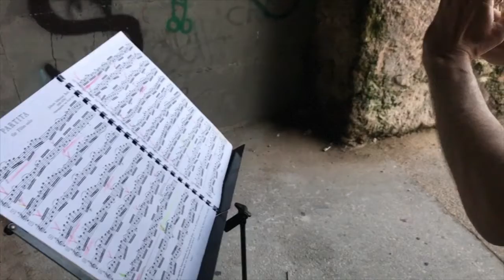AlgheroChannel - videospot per Mauro Uselli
Riprese e montaggio di Ruggero Diamanti e Paolo Calaresu